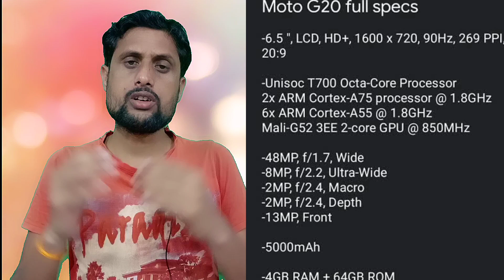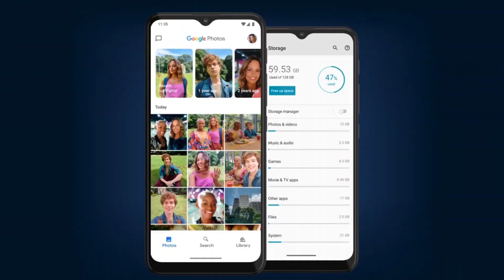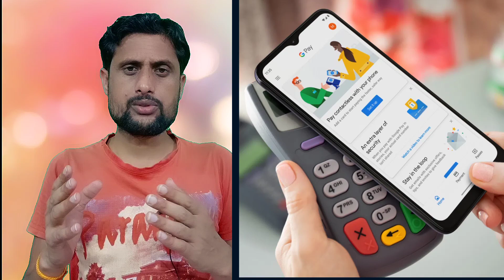Motorola MOTO G20 || Full -Details || India Launch⚡90Hz Display ! 48MP Quad Camera 4GB+64GB⚡Price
Motorola has confirmed Soon Launching new midrange phone Moto G series The  Moto G20  smartphones in india the phones surfaced recently. The Moto G20 packs a 6.5-inch HD+ Max Vision screen, is powered by Unisoc T700 SoC with 4GB of RAM+ 64/128GB ROM,
packs 48MP+8MP+2MP+2MP quad rear cameras.
and 13MP Front Camera These feature a rear-mounted fingerprint scanner, IP52 ratings for water resistance and pack a 5000mAh battery, but the G20 will be coming with a 5000mAh battery in India. the Moto G20 Price Under Rs.10,000 In india,